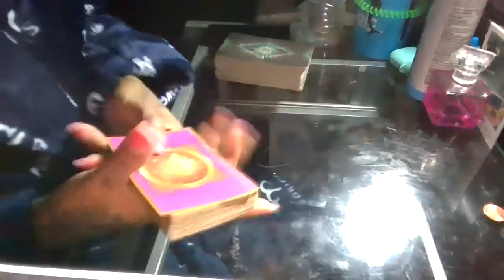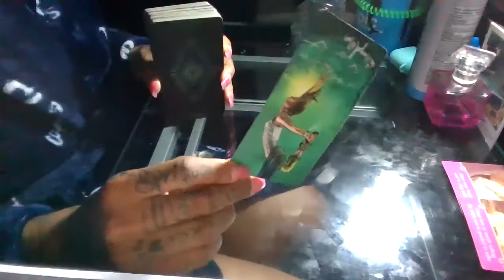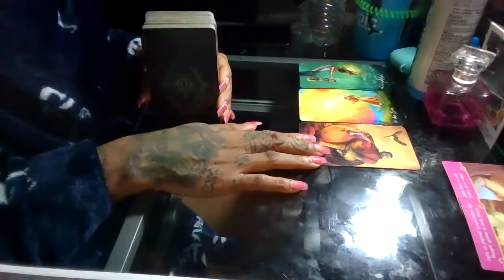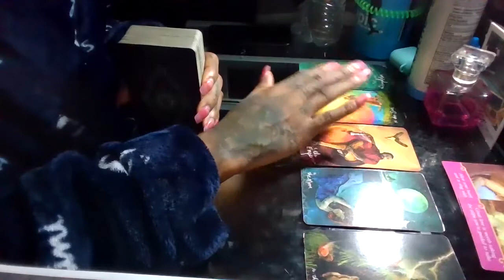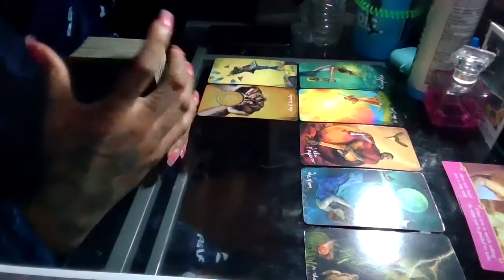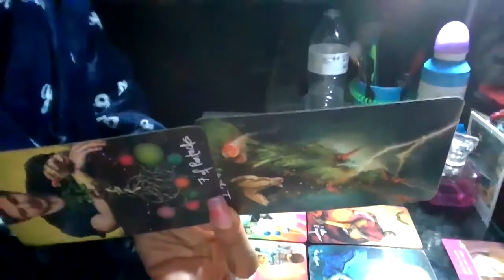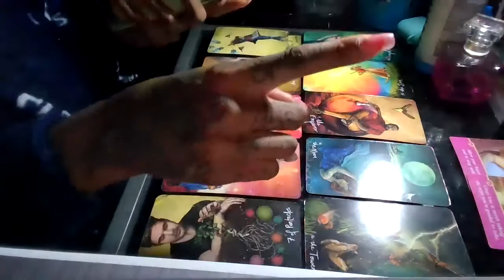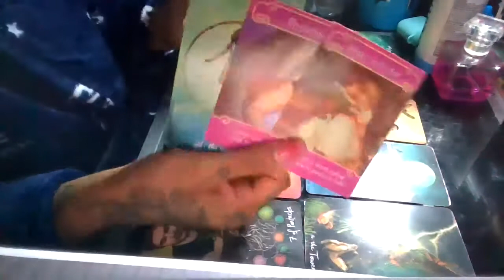TAURUS: SPRITE !!! SODA POP | FEBRUARY 2021 READ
Wussup Everybody! Flickinonmybic Tarot is here bringing you the beauty, juice, and spiritual truth. Im your Host, MS.DC!
*THIS IS A GENERAL READING
*WILL NOT APPLY TO EVERY SINGLE TAURUS
Card Decks Used:
*Light Seer'sTarot